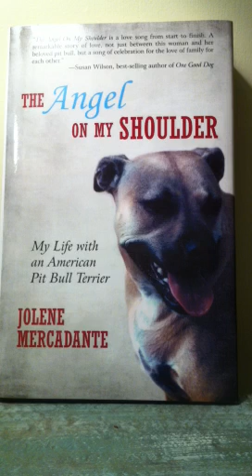WFCR 88.5 FM Jolene Mercadante Pit Bull Interview With Raqu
Interview on the book The Angel On My Shoulder: My Life With An American Pit Bull Terrier by Jolene Mercadante. NEPR.net interview by Raquel on pit bulls and book